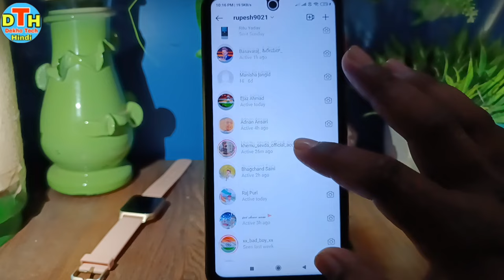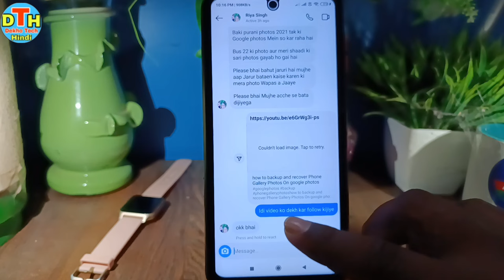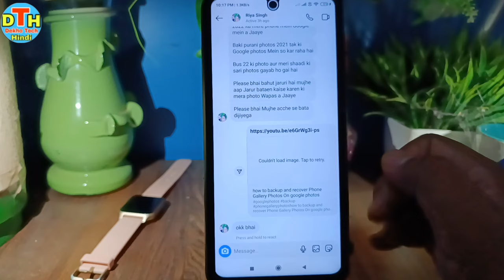instagram par send sms delete kaise kare | instagram par bheja hua message kaise delete kare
hello dosto namste kaise hai aap loag video me hm loag baar karenge ki Instagram par send message delete kaise karte hai ya instagram message ko kaise delete kaise kare